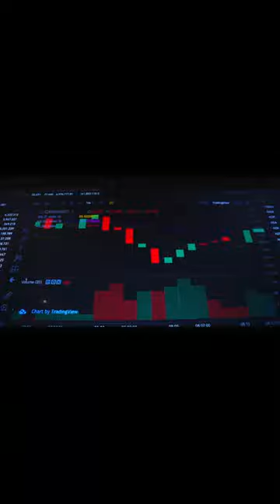The Economic Cycles (Kuznets)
I put together a bunch of cycles into what might be the biggest overlay of graphs on YouTube, to prove that we are living in the worst time ever in hundreds of years.

In this decade, three cycles will hit the lowest point at the same time. They are: The Economic, The Socio-Political and the Generational Cycle.

My voice is made using elevenlabs.io